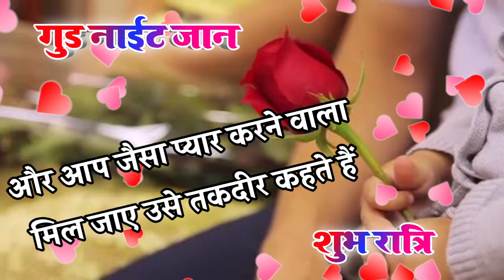हम तुमसे बहुत प्यार करेंगे जान 🌹 Good night love shayari 🌹 Good night Shayari 🌹 love shayari